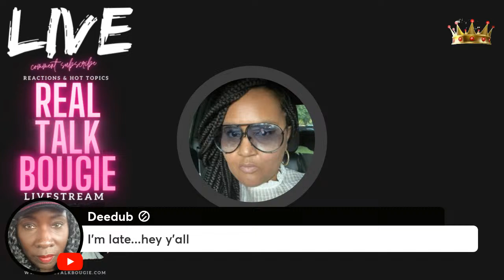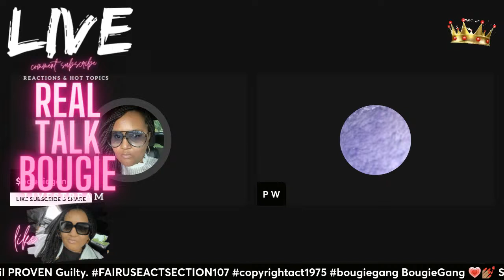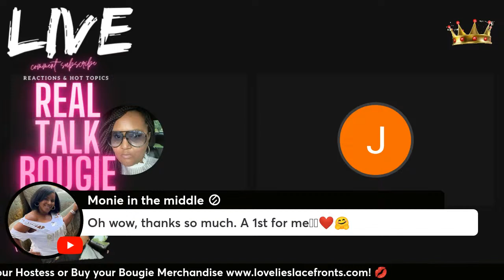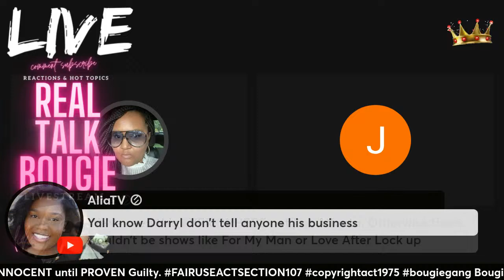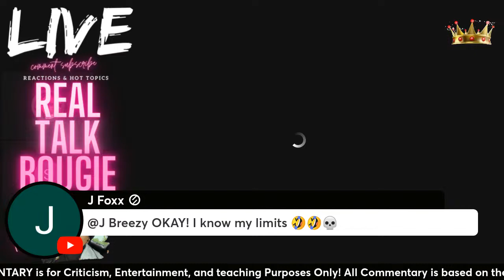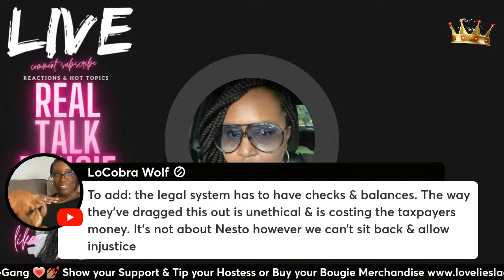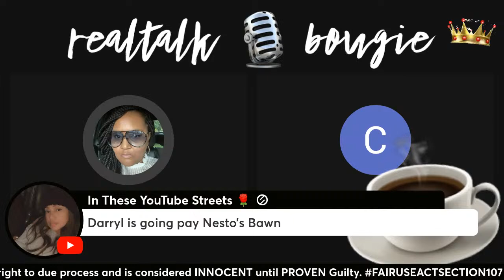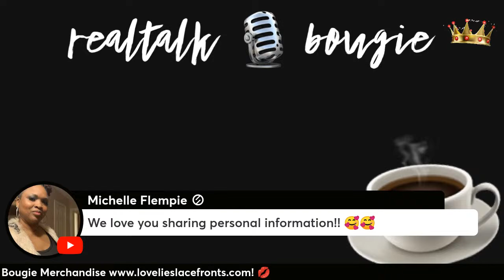HOT TOPIC CALL IN & WHAT DO WE KNOW | REALTALKBOUGIE